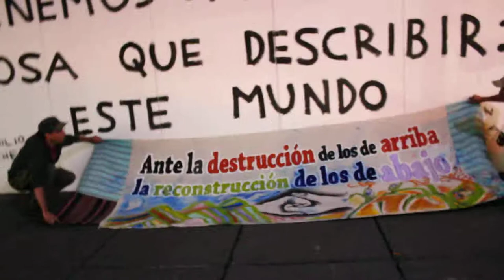mundo...ANTE LA DESTRUCCIÓN DE LOS DE ARRIBA LA RECONSTRUCCION DE LOS DE ABAJO!!!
"ANTE LA DESTRUCCIÓN DE LOS DE ARRIBA...LA RECONSTRUCCIÓN DE LOS DE ABAJO"!!! Compañeras, compañeros y compañer@s los invitamos a participar con nosotros del 21 de diciembre de 2014 al 3 de enero del 2015, en las actividades que realizaremos dentro del Festival Mundial de las Resistencias y las Rebeldias contra el Capitalismo. Espejo30 . Espejo30